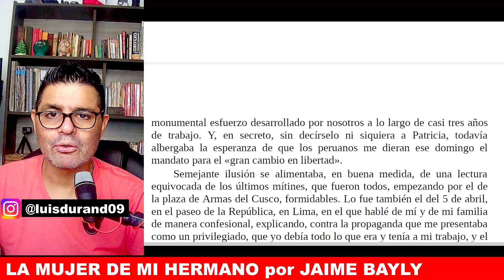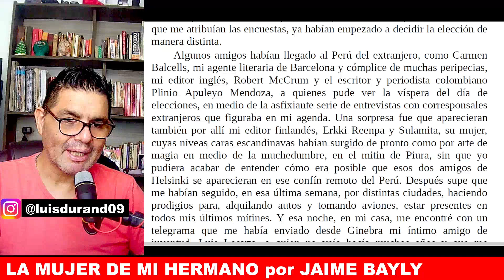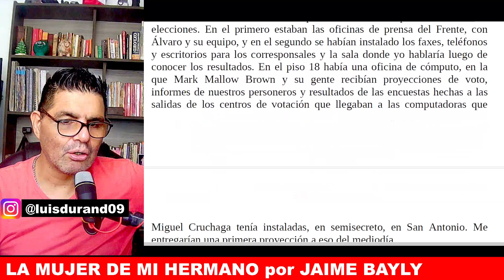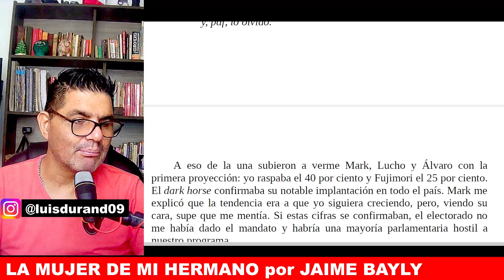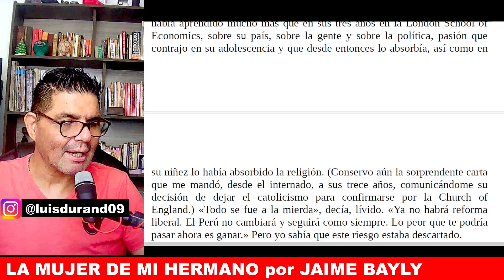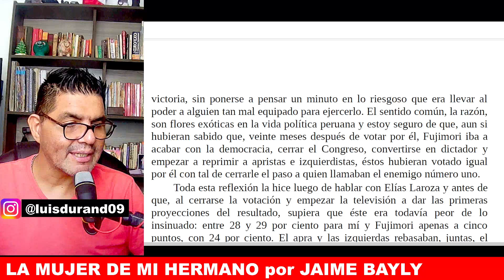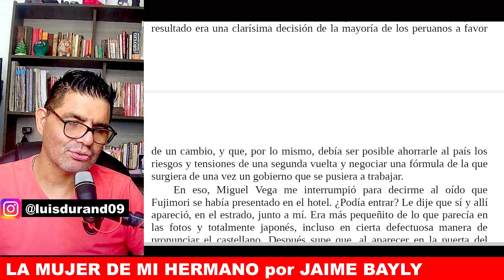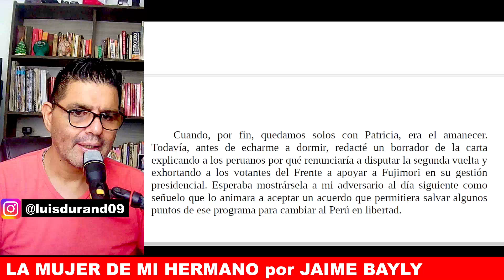🔴 EP 25 EL PEZ EN EL AGUA de MARIO VARGAS LLOSA: CAMBIO 90 🔴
🔴 Mario Vargas Llosa escribe la gran crónica sobre su postulación a la presidencia de la república del Perú.